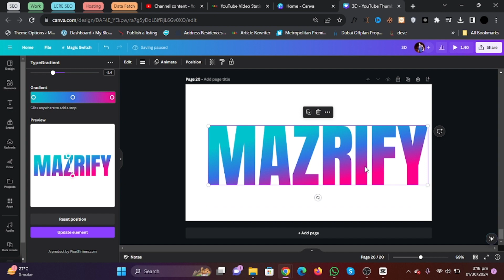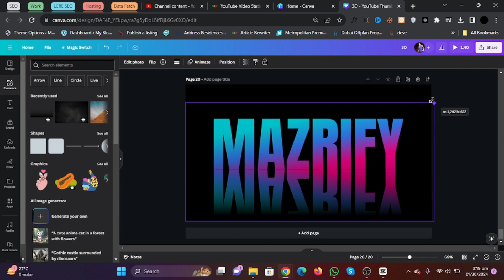Create a Gradient and Overlapping Text Effect with Reflection in Canva | Mazrify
In this video I'II show you how to create a gradient and overlapping text effect with reflection in canva, Elevate your projects and captivate your audience with this easy-to-follow tutorial. Watch now and transform your Canva creations!